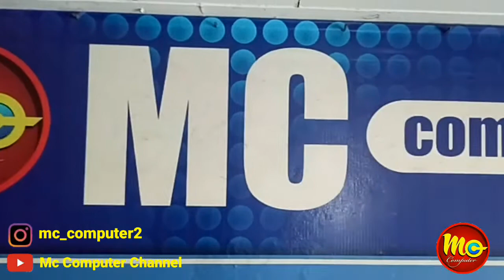DAILY ACTIVITIES FOR (PKL) SMK Harapan Bangsa Kurau at MC COMPUTER…